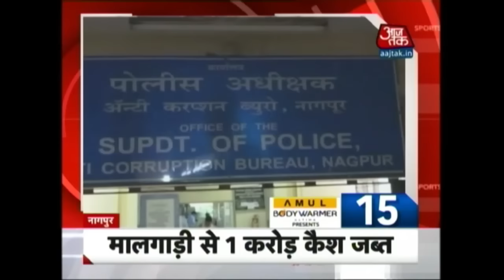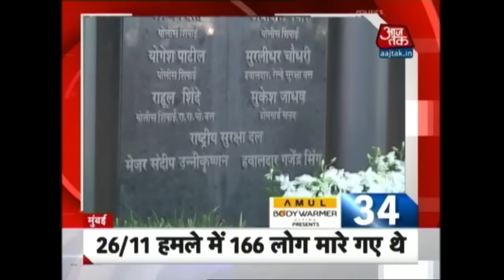10 Minute 50 Khabrien: Pune Cops Seize Rs 1.11 Crore Cash From Businessman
Watch the top news stories of the day in this quick roundup.